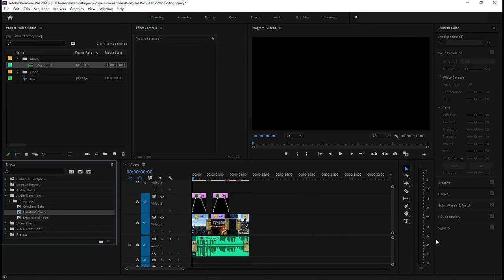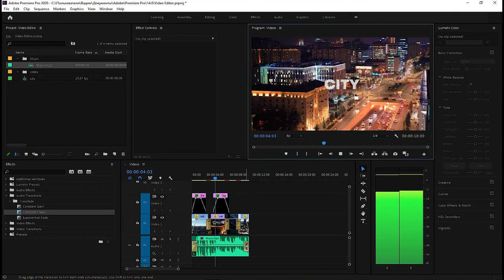Audio meters - Adobe Premiere Pro (Video editor)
This tutorial: Audio meters in Adobe Premiere Pro